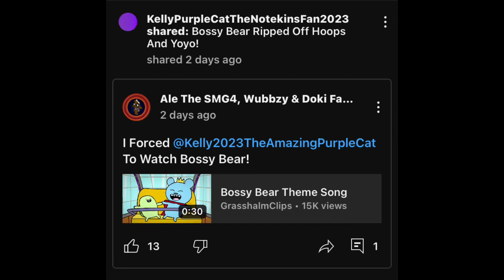Seriously @Kelly2023TheAmazingGreenGem? 😒😒😒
Why did you had to say that Bossy Bear is a ripoff of Hoops & Yoyo?! Even though that Hoops & Yoyo came first before Bossy Bear, these shows doesn’t have nothing in common. You know that can make you a fake ripoff claimer and a @bartosz29 wannabe (still hating on him because he still thinks Minecraft is a ripoff of Fortnite)! You know what?! That’s it. You better stop being a 2-year old girl right now, and respect other people’s opinions, or else I’ll send my friends to make bad videos of you.

Credit to SMG4 for the video, and me for the footage.